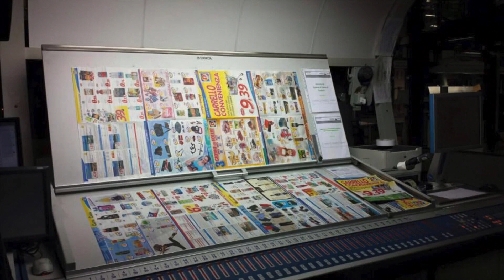Andrea Sani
90 ragazzi fotografano 90 lavoratori. Testimoniare le regole e il tempo del lavoro, attraverso uno sguardo di prossimità ed utilizzando il mezzo fotografico.

Un progetto a cura di Simone Martinetto con le classi 2CS, 3AL, 5MT dell'Istituto Mattei e con le classi 1F, 1G dell'Istituto Majorana di San Lazzaro di Savena

Organizzato e finanziato dal Comune di San Lazzaro di Savena

"Che cos'è il lavoro? Perché le persone dedicano così tanto tempo a questa attività?

Ho chiesto ai ragazzi di alcune classi dell'Istituto Mattei e dell'Istituto Majorana di San Lazzaro di Savena di seguire da vicino il lavoro di una persona a loro scelta.
Li ho aiutati nella creazione di un piccolo diario visivo a base di fotografie e audio che raccontasse il loro mestiere con lo sguardo della prossimità, invitandoli a volte a vestire i panni delle persone fotografate.
Il risultato sono degli audiovisivi nuovi ed originali che raccontano il fascino e la fatica del lavoro, attraverso gli occhi freschi di un ragazzo.
Un ragazzo che, come un piccolo esploratore, si affaccia a guardare con curiosità un mondo che gli è quasi completamente sconosciuto."

Simone Martinetto